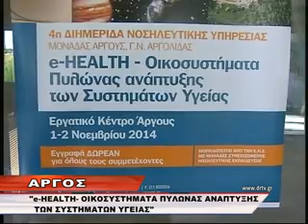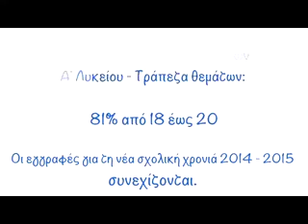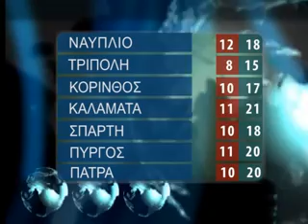DELTIO PEMPTH 30 10 2014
ΕΝΗΜΕΡΩΤΙΚΗ ΕΚΔΗΛΩΣΗ ΓΙΑ ΤΟ ΕΛΑΧΙΣΤΟ ΕΓΓΥΗΜΕΝΟ ΕΙΣΟΔΗΜΑ ΠΡΑΓΜΑΤΟΠΟΙΗΘΗΚΕ ΣΤΟ ΠΝΕΥΜΑΤΙΚΟ ΚΕΝΤΡΟ ΤΡΙΠΟΛΗΣ, ΣΤΗΝ ΟΠΟΙΑ ΤΗΝ ΕΝΗΜΕΡΩΣΗ ΕΚΑΝΕ Ο ΥΦΥΠΟΥΡΓΟΣ ΕΡΓΑΣΙΑΣ ΒΑΣΙΛΗΣ ΚΕΓΚΕΡΟΓΛΟΥ, ΠΑΡΟΥΣΙΑ ΤΟΥ ΑΡΚΑ ΥΦΥΠΟΥΡΓΟΥ ΑΝΑΠΤΥΞΗΣ, ΟΔΥΣΣΕΑ ΚΩΝΣΤΑΝΤΙΝΟΠΟΥΛΟΥ ΚΑΙ ΤΟΥ ΔΗΜΑΡΧΟΥ ΤΡΙΠΟΛΗΣ, ΔΗΜΗΤΡΗ ΠΑΥΛΗ. ΤΟ ΠΡΟΓΡΑΜΜΑ ΕΦΑΡΜΟΖΕΤΑΙ ΠΙΛΟΤΙΚΑ ΣΕ 13 ΔΗΜΟΥΣ ΣΕ ΟΛΕΣ ΤΙΣ ΠΕΡΙΦΕΡΕΙΕΣ ΤΗΣ ΕΛΛΑΔΑΣ, ΓΙΑ 6 ΜΗΝΕΣ ΚΑΙ ΓΙΑ ΤΗ ΔΙΚΗ ΜΑΣ ΠΕΡΙΦΕΡΕΙΑ, ΘΑ ΕΦΑΡΜΟΣΤΕΙ ΜΟΝΟ ΣΤΟ ΔΗΜΟ ΤΡΙΠΟΛΗΣ. ΣΤΟΧΟΣ ΤΟΥ ΕΙΝΑΙ Η ΑΝΤΙΜΕΤΩΠΙΣΗ ΤΗΣ ΦΤΩΧΙΑΣ ΚΑΙ Η ΚΑΙΝΟΤΟΜΙΑ ΤΟΥ ΕΓΚΕΙΤΑΙ ΣΤΟ ΓΕΓΟΝΟΣ ΟΤΙ ΕΞΕΤΑΖΕΤΑΙ ΓΙΑ ΠΡΩΤΗ ΦΟΡΑ ΤΟ ΠΡΑΓΜΑΤΙΚΟ ΕΙΣΟΔΗΜΑ ΓΙΑ ΤΟΝ ΤΡΕΧΟΝΤΑ ΧΡΟΝΟ. ΟΙ ΔΗΛΩΣΕΙΣ ΞΕΚΙΝΟΥΝ ΑΠΟ ΤΙΣ 15 ΝΟΕΜΒΡΗ, ΗΛΕΚΤΡΟΝΙΚΑ.

ΓΙΑ ΤΙΣ ΡΥΘΜΙΣΕΙΣ ΤΩΝ ΛΗΞΙΠΡΟΘΕΣΜΩΝ ΟΦΕΙΛΩΝ ΤΟΥΣ ΣΤΟ ΔΗΜΟ ΣΠΑΡΤΗΣ ΚΑΝΕΙ ΛΟΓΟ Ο ΑΝΤΙΔΗΜΑΡΧΟΣ ΟΙΚΟΝΟΜΙΚΩΝ ΔΗΜΗΤΡΗΣ ΑΠΟΣΤΟΛΑΚΟΣ ΚΑΙ ΚΑΛΕΙ ΤΟΥΣ ΔΗΜΟΤΕΣ ΝΑ ΠΡΟΧΩΡΗΣΟΥΝ ΣΕ ΔΙΑΚΑΝΟΝΙΣΜΟ ΤΩΝ ΧΡΕΩΝ ΤΟΥΣ ΜΕ ΕΥΝΟΪΚΟΥΣ ΟΡΟΥΣ.

ΣΕ ΚΑΛΟ ΚΛΙΜΑ ΠΡΑΓΜΑΤΟΠΟΙΗΘΗΚΕ Η ΣΥΝΑΝΤΗΣΗ ΕΡΓΑΣΙΑΣ ΑΝΑΜΕΣΑ ΣΤΟΝ ΑΝΤΙΠΕΡΙΦΕΡΕΙΑΡΧΗ ΑΡΓΟΛΙΔΑΣ ΤΑΣΟ ΧΕΙΒΙΔΟΠΟΥΛΟ ΚΑΙ ΤΟΝ ΠΕΡΙΦΕΡΕΙΑΚΟ ΣΥΜΒΟΥΛΟ ΓΙΩΡΓΟ ΓΑΒΡΗΛΟ. Η ΣΥΝΑΝΤΗΣΗ ΕΓΙΝΕ ΣΤΟ ΓΡΑΦΕΙΟ ΤΟΥ ΑΝΤΙΠΕΡΙΦΕΡΕΙΑΡΧΗ ΜΕΤΑ ΑΠΟ ΑΙΤΗΜΑ ΤΟΥ ΕΠΙΚΕΦΑΛΗΣ ΤΗΣ ΠΑΡΑΤΑΞΗΣ «ΠΕΛΟΠΟΝΝΗΣΟΣ ΠΡΩΤΑ» ΓΙΩΡΓΟΥ ΓΑΒΡΗΛΟΥ ΚΑΙ ΣΤΟΧΟ ΕΙΧΕ ΤΗΝ ΑΞΙΟΛΟΓΗΣΗ ΚΑΙ ΠΡΟΩΘΗΣΗ ΤΩΝ ΠΡΟΒΛΗΜΑΤΩΝ ΠΟΥ ΑΠΑΣΧΟΛΟΥΝ ΤΟΝ ΝΟΜΟ ΑΡΓΟΛΙΔΑΣ ΚΑΙ ΤΙΣ ΠΡΟΤΕΡΑΙΟΤΗΤΕΣ ΠΟΥ ΤΙΘΕΝΤΑΙ ΓΙΑ ΑΥΤΑ.

ΤΑ ΟΙΚΟΣΥΣΤΗΜΑΤΑ ΗΛΕΚΤΡΟΝΙΚΗΣ ΥΓΕΙΑΣ ΕΙΝΑΙ ΣΥΓΧΡΟΝΗ ΠΡΟΚΛΗΣΗ ΓΙΑ ΤΟΝ ΝΕΥΡΑΛΓΙΚΟ ΤΟΜΕΑ ΤΗΣ ΥΓΕΙΑΣ, ΔΗΛΩΣΕ Ο ΔΙΟΙΚΗΤΗΣ ΤΟΥ ΝΟΣΟΚΟΜΕΙΟΥ ΑΡΓΟΛΙΔΑΣ ΛΑΜΠΡΟΣ ΔΗΜΗΤΡΟΓΙΑΝΝΗΣ ΚΑΙ ΣΥΝΕΧΑΡΗ ΤΗΝ ΝΟΣΗΛΕΥΤΙΚΗ ΜΟΝΑΔΑ ΤΟΥ ΝΟΣΟΚΟΜΕΙΟΥ ΑΡΓΟΥΣ ΓΙΑ ΤΗΝ ΕΠΙΚΑΙΡΗ ΕΠΙΛΟΓΗ ΤΗΣ ΔΙΗΜΕΡΙΔΑΣ ΣΤΗΝ ΟΠΟΙΑ ΘΑ ΠΑΡΑΒΡΕΘΟΥΝ ΕΚΠΡΟΣΩΠΟΙ ΤΟΥ ΥΠΟΥΡΓΕΙΟΥ ΥΓΕΙΑΣ.

 .Η Δ/νση Οικονομικών Υπηρεσιών του Δήμου Σπάρτης προχώρησε σε ρύθμιση όλων των βεβαιωμένων οφειλών, που έχουν καταστεί ληξιπρόθεσμες έως τις 30 Οκτωβρίου.  Η προθεσμία υποβολής αίτησης για την υπαγωγή στη ρύθμιση λήγει στις 30 Νοεμβρίου του 2014.
Στο DRTV μίλησε ο αντιδήμαρχος επι των Οικονομικών του Δήμου κ. Δημήτρης Αποστολάκος. Συνέστησε στους δημότες να εκμεταλλευτούν τις ρυθμίσεις και τη διαγραφή προστίμων και προσαυξήσεων.